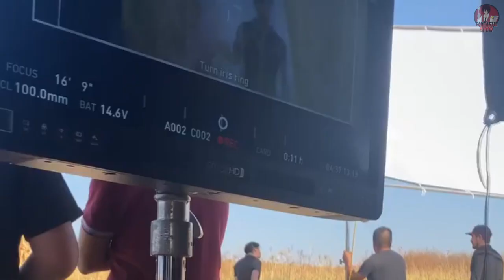Emotivo MOMENTO donde CHRISTIAN NODAL le REGALA su SOMBRERO a una NIÑA